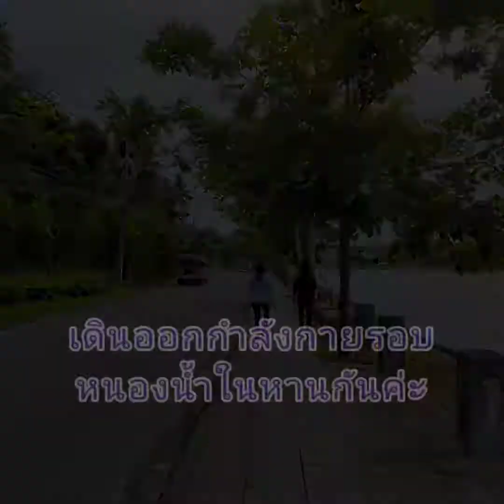Exercise P5, Nai-harn lake. หนองน้ำในหานตอนเช้าๆ ค่ะ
Walking around Nai-harn lake in the morning, the weather is good after rain at night. So keep healthy and safe 💖

มาเดินออกกำลังกายตอนเช้าๆ รอบหนองน้ำในหาน อากาศดีและได้สุขภาพแข็งแรงค่ะ